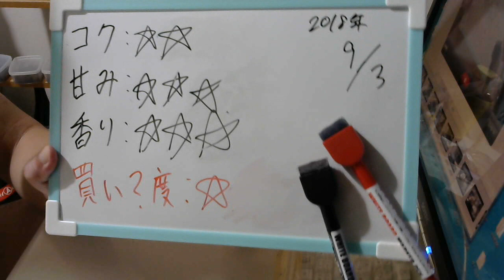酒好きな元新潟人の飲酒動画 part1563 濃いのどごし生【第三のビール】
甘み：★★★
香り：★★★
買い？度：★